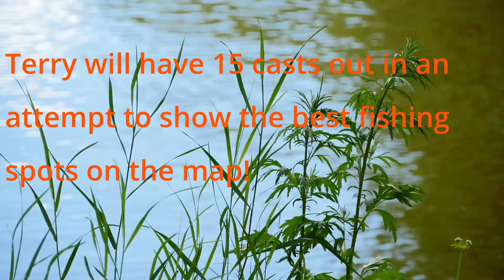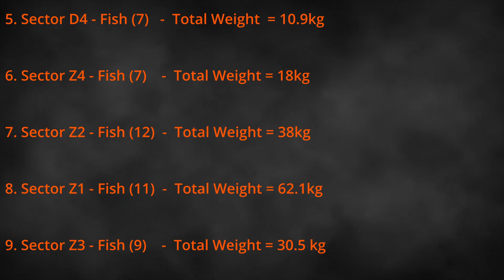SCUM - "Fishing Adventures "Episode 15 - Sector D0" (A Brothers Grimm Production)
Sector D0 is the area for todays video.
Our 15 cast competition continues with Terry the Tench.
Will it be an icy reception in the snow or what?
Join us!

Fonts from Fontspace.